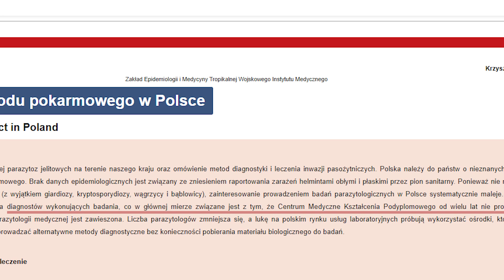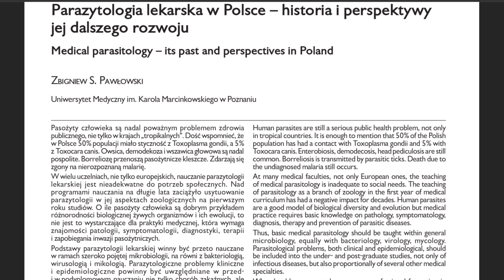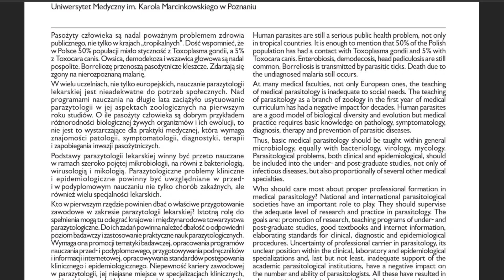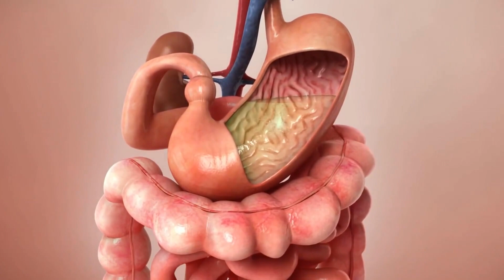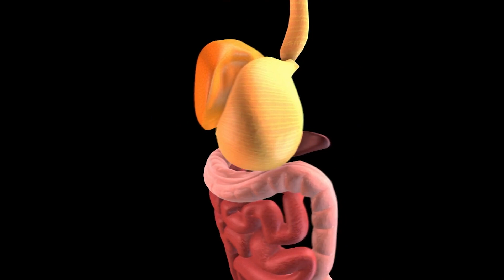🚩 PASOŻYTY. Jak wykryć i zapobiec pasożytom. Trzy NAJWAŻNIEJSZE filary ANTYPASOŻYTNICZE.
Temat pasożytów w ludzkim ciele  nadal jest bardzo aktualny. Pasożyty wywołują bardzo poważne problemy i dają wiele objawów chorobowych. Warto zadbać o trzy najważniejsze filary profilaktyki, które pomogą nas ochronić przed takimi intruzami.

🚩 Dobrej jakości olejki aromaterapeutyczne (wpisz kod promocyjny - ZDROWIE i kupuj taniej )

00:00 wstęp
01:04 gatunki pasożytów
02:15 jak można zdiagnozować pasożyty z kału
04:49 badanie krwi na pasożyty
06:40 objawy obecności pasożytów w organizmie ludzkim
11:29 co robić przy pasożytach
12:23 profilaktyka antypasożytnicza - trzy filary

🚩Jakie produkty wspomagają organizm:
1. Probiotyk z liofilizowanymi wyciągami z wrotyczu oraz goździków oraz bakteria Narine - (kod promocyjny ZDROWIE)

Schemat stosowania- 1 etap.
- po 1 kaps 2 razy dziennie przez 7 dni
- następnie po 2 kaps 2 razy dziennie przez minimum14 dni
Przerwa 7 - 10dni
Schemat stosowania - 2 etap
- po 2 kaps 2 razy dziennie przez 7 dni
- następnie po 1 kaps 3 razy dziennie przez 14 dni

🚩 Linki do materiałów o których mowa w wideo:🚩